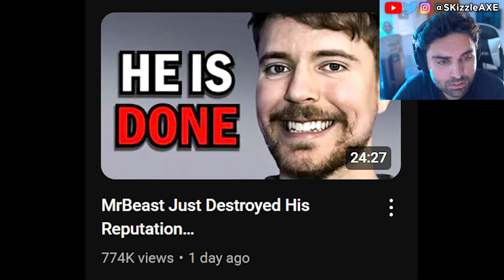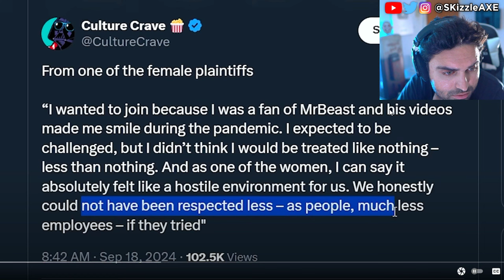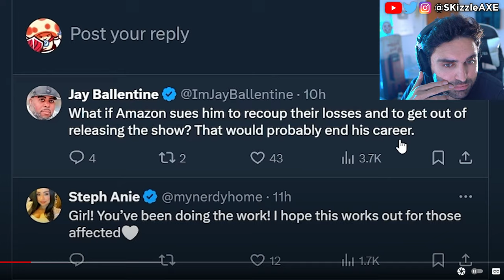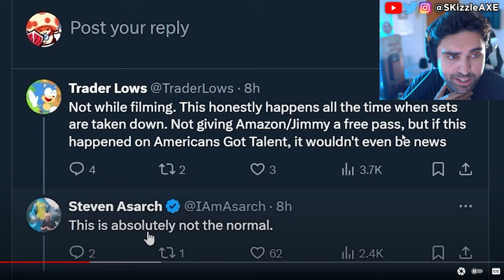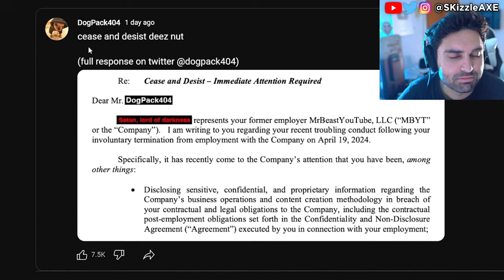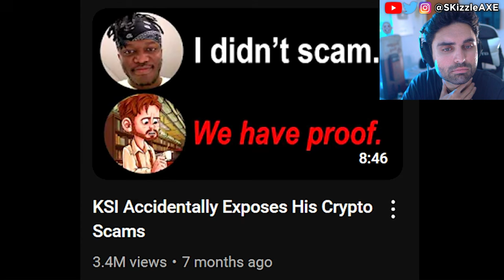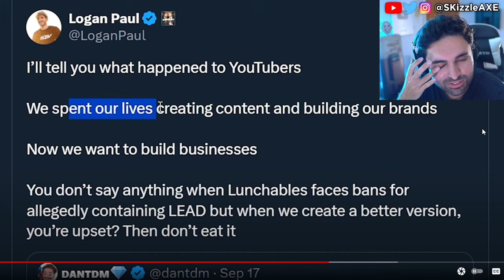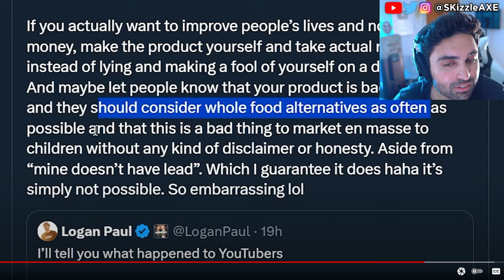He SADLY just CONFIRM TODAY 😵 - MrBeast, Kris Tyson, DrDisrespect, KSI, Logan Paul, WOKE PS5 Xbox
MorePegasus & Geeks and Gamers talks about MrBeast, KSI and Logan Paul controversy. We had MrTlexify exposing NoahJ456. And today morepegasus and dogpack exposes MrBeast. MrBeast, KSI and Logan Paul have launched a new launchables competitor. We had Sneako vs Moistcritical aka penguinz0 talk. MrBeast responds to Kris Tyson because Kris Tyson Got Caught MESSAGING A Minor. YouTube's Biggest Creep: Kris Tyson from Mr Beast is in trouble. Recently Chris Tryson responded to Nickmercs, TimTheTatMan and DrDisrespect messaging a minor controversy. WOKE Ubisoft Assassin's Creed Shadows baffles people in Japan. Concord beta flops and Flintlock ruined by Sweet Baby Inc. Call of Duty also got hit with woke disaster and Activision revealed Black Ops 6.